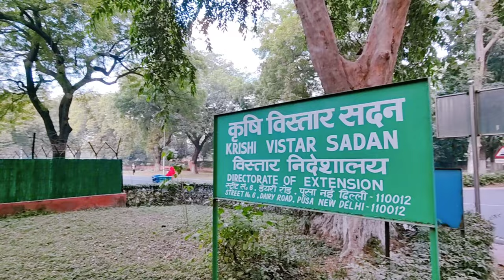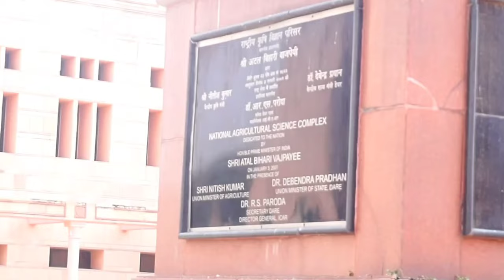Extensive beauty of an Agricultural Institute! PUSA New Campus | IARI New Delhi | Tamim Vlogs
Tried a different informative approach in this vlog. Hope you all like this. The name Pusa Institute is derived from the fact that the institute was originally located in Pusa, Bihar as the Imperial Institute of Agricultural Research in 1911. It was then renamed as the Imperial Agricultural Research Institute in 1919 and following a major earthquake in Pusa, it was relocated to Delhi in 1936. More details you will find in this short vlog.

My Gear:
Shot on One Plus 9 Pro
Shot on GoPro Hero 9 BLACK
Monopod Hiffin 3 Way

The Indian Agricultural Research Institute (IARI) is India’s largest and foremost institute in the field of research and higher education and training in agricultural sciences. It has served the cause of science and society with distinction through first-rate research, generation of appropriate technologies, and development of human resources. In fact, the Green Revolution was born in the fields of IARI and our graduates constitute the core of the quality human resource in India’s agricultural research and education. The Institute has all along been adjusting and improving its policies, plans, and programmes to effectively respond to the needs and opportunities of the nation. During the fifties, the advancement of scientific disciplines constituted the core programme and provided the base for its fast expansion in the 1960s and 1970s in all its three interactive areas, namely, research, education, and extension. Besides basic research, applied and commodity research gained great importance resulting in the development of several popular high-yielding varieties of almost all major crops and their associated management technologies, which brought about an unprecedented increase in the national food and agricultural production. The main functions of the Institute cover the areas of basic and applied research in the major branches of agricultural sciences; postgraduate education at the M.Sc., M.Tech., and Ph.D. levels for which the Institute has been accorded the status of a Deemed University under the University Grants Commission Act of 1956; specialized postgraduate training courses; and extension education and transfer of technology in selected areas. The administrative control of the Institute is vested with the Indian Council of Agricultural Research (ICAR), which is an autonomous organization established under the Societies Registration Act, 1860. The Institute was originally established by the Government of India in 1905 at the village Pusa in north Bihar. After a devastating earthquake in 1934, it was shifted to New Delhi in 1936. That is why it is popularly known as the Pusa Institute. It is known also by its popular acronym IARI. The present campus of the Institute is a self-contained complex spread over an area of about 500 hectares. The Institute has inherited a great tradition of agricultural research. Since its early days at Pusa, the Institute has been doing pioneering work in various fields of agricultural sciences. The Institute has expanded greatly in its activities, research facilities, and scientific personnel in the post-independence years. When the Institute came to New Delhi in 1936 it had five Sections. Today, the Institute's research and educational activities are carried out through a network of 35 Divisions/multi-disciplinary laboratories/Centres of Excellence/units and 8 Regional Stations.